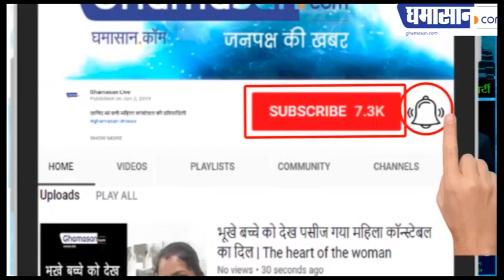Sonakshi Sinha HOT And Bold Photoshoot | Bikini Photoshoot | Bollywood Actress HOT Photoshoot